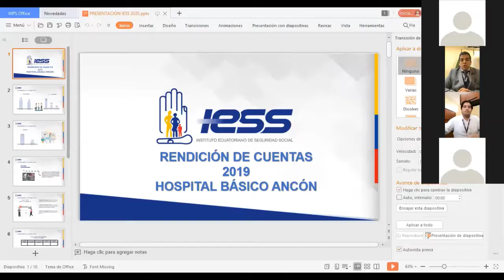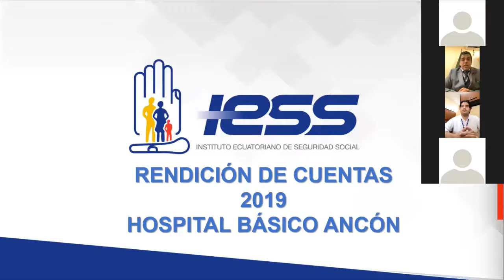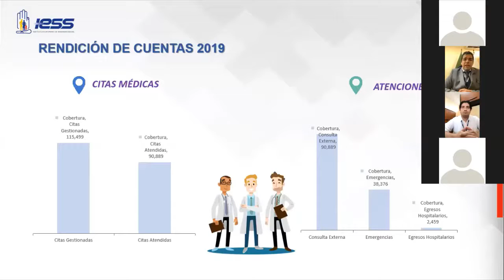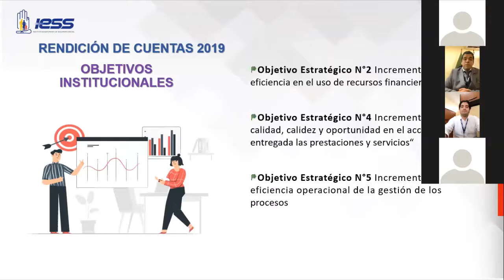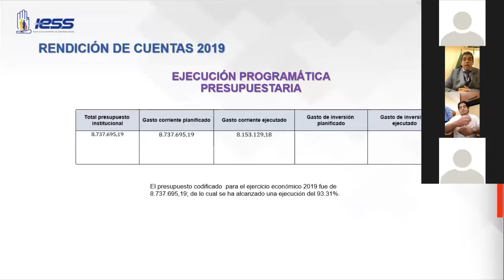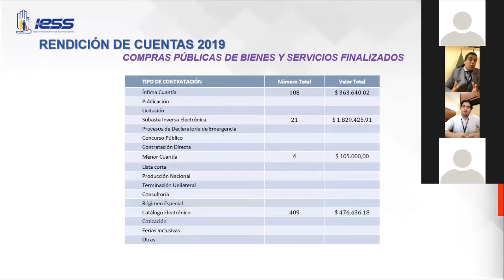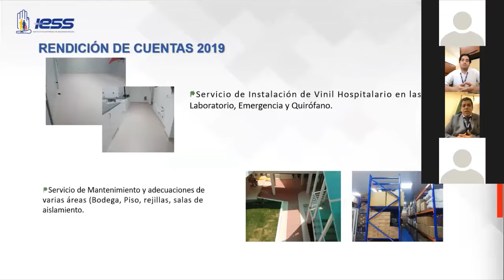IESSRindeCuentas2019 | Hospital Básico Ancón.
En cumplimiento al derecho ciudadano, el Hospital Básico Ancón del Instituto Ecuatoriano de Seguridad Social, presenta la Rendición de Cuentas 2019.